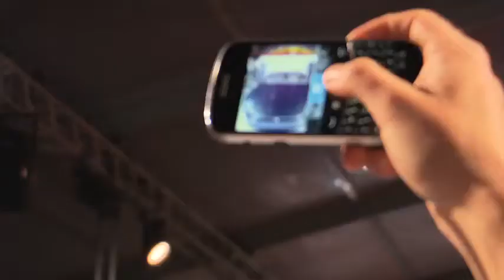Paryż 2012: nowy Jaguar F-Type / Paris 2012 new Jaguar F-Type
W końcu jest! Po wielu zapowiedziach i zdjęciach w kamuflażu, na salonie samochodowym w Paryżu Jaguar oficjalnie odsłonił nowy model F-Type. Jest to bardzo mocny dwumiejscowy roadster z tylnym napędem.